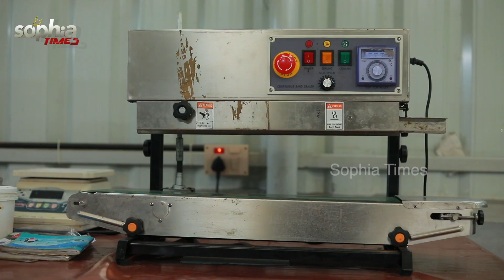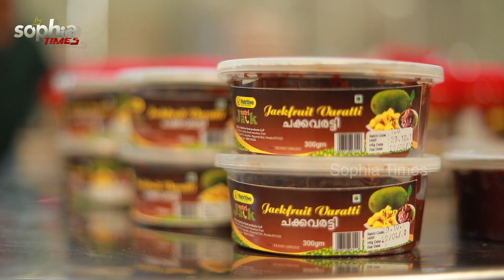ചക്കയും ഓറഞ്ചും കൊണ്ടുള്ള വിഭവങ്ങളുമായി സഹോദരങ്ങൾ/Brothers making Dishes with Jack Fruit & Orange...